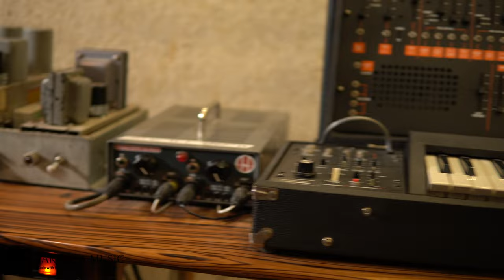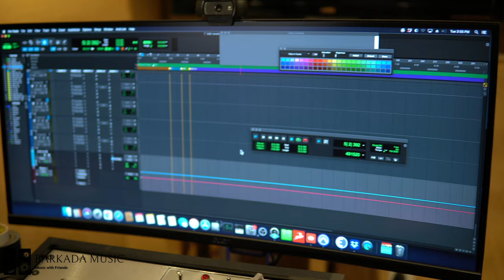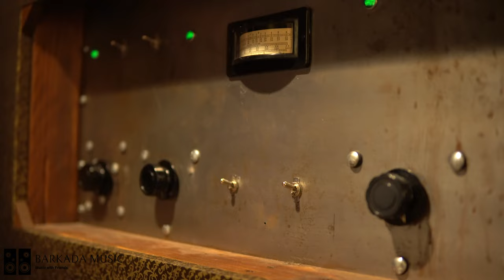This Recording Studio Is In a BARN!! - World Class Audio Tour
Shawn Sullivan from Riverside California gives us a tour of his amazing recording studio thats built in a Barn! Check out this Mastering Engineer's Recording Studio!

World Class Audio
Shawn Sullivan